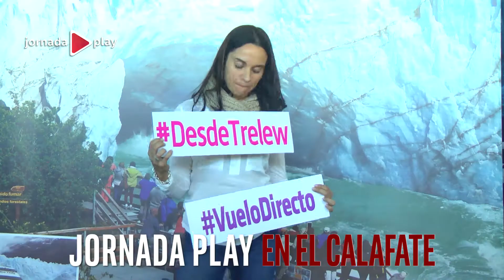Jornada Play visitó el Calafate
JornadaPlay llegó este fin de semana a la ciudad de El Calafate a través del vuelo directo Trelew - Calafate junto a Aerolíneas Argentinas. Aquí  presentamos un breve adelanto de lo que compartiremos a lo largo de la semana ;El Glaciar Perito Moreno, Navegación por el Lago Argentino, El Museo del Glaciar, el Bar de Hielo y  El Chaltén junto al cerro Fitz Roy. A disfrutar  de este mágico destino junto a JornadaPlay